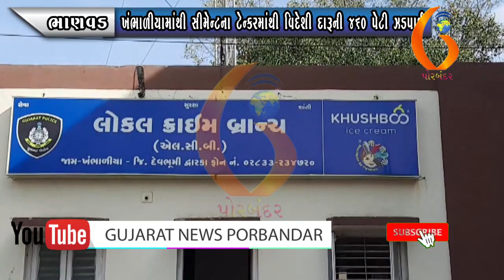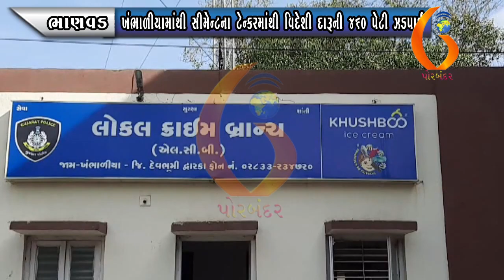BHANVAD ખંભાળીયામાંથી સીમેન્ટના ટેન્કરમાંથી વિદેશી દારૂની ૪ણ્૯ પેટી ઝડપાઇ28 06 2020